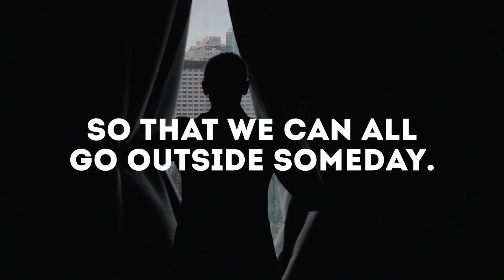Max's Fancy Monsters: Dr. Wonderpants: Wash Your Hands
Dr. Wonderpants explains why It's important to wash your hands.